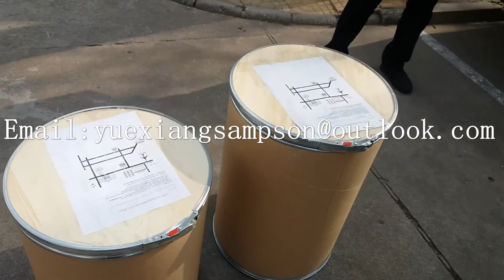Probiotics livestock waste water poultry sludge waste water pig urine microorganism bacteria enzyme